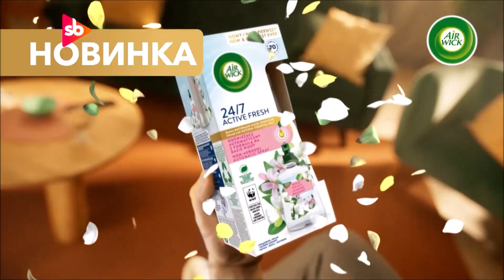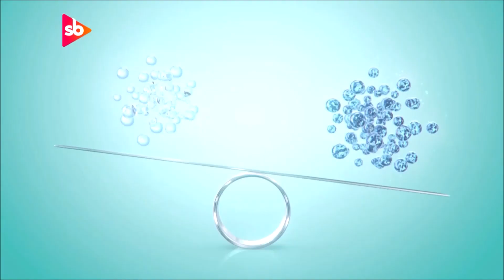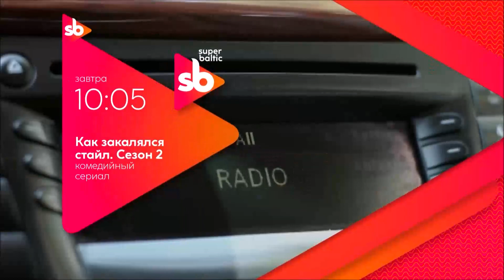Super Baltic - Continuity (28 November 2023)